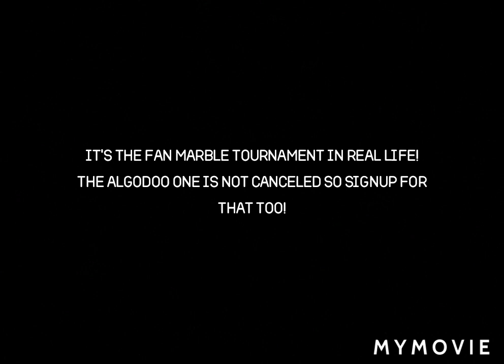Fan Marble Tournament in real life signups!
16 spots are available! There will be multiple rounds where a few fans get eliminated. Music: Smart Riot by Huma-Huma